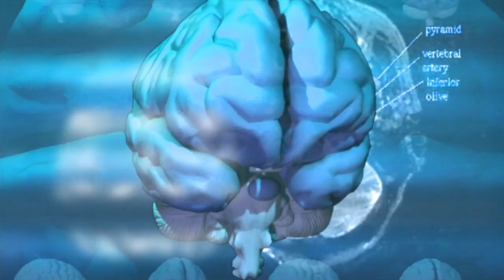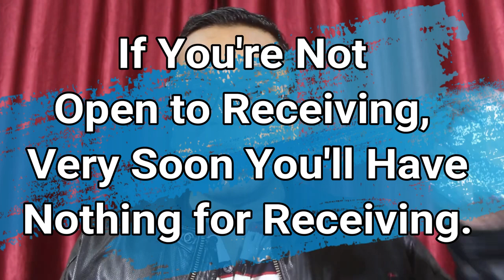You Can't Be FINANCIALLY FREE If You Don't Have THIS!